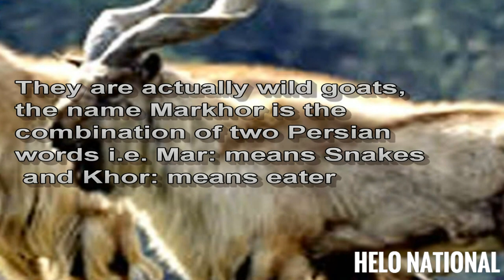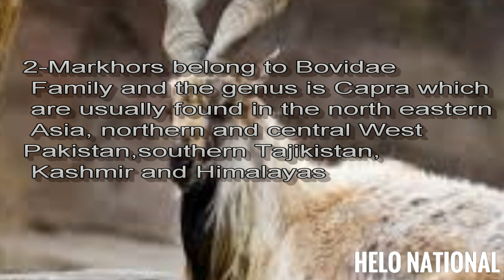Markhor:The national animal of Pakistan